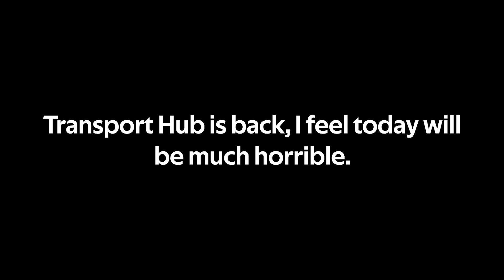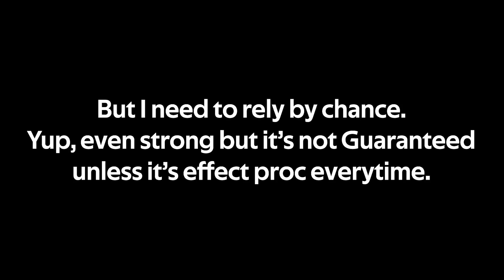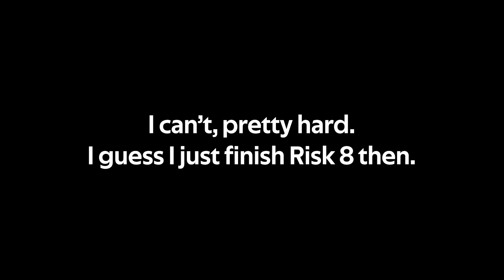Hardest Daily Risk I ever tried |【Arknights】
凸(￣ヘ￣) Those bullies is so damn annoying!

I can access my Instagram again, help me to reach 10k Followers for Swipe-up Feature.
➡️Discord Server : 60% all stuffs Prepared, Stay Tune.
➡️Should I make Twitter?